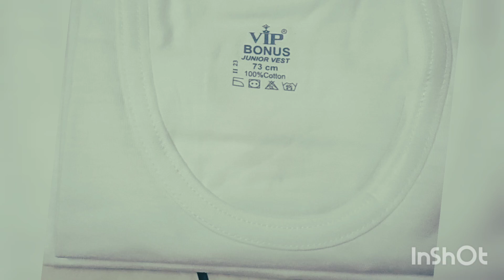video ta full watch koro kichu shopping korlam tai tomader songe share korlam ❤